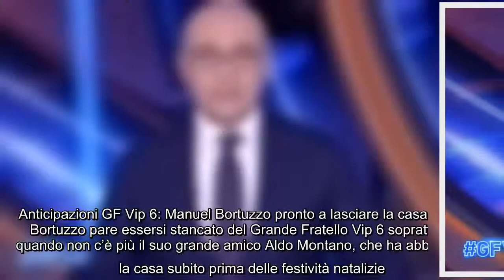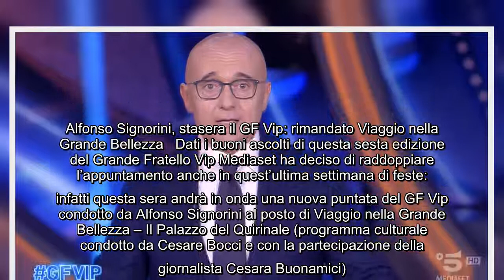Grande Fratello Vip anticipazioni: Alfonso Signorini fa chiarezza sulle liti in casa Stasera andrà i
Grande Fratello Vip anticipazioni: Alfonso Signorini fa chiarezza sulle liti in casa Stasera andrà in onda una nuova puntata del GF Vip con la conduzione